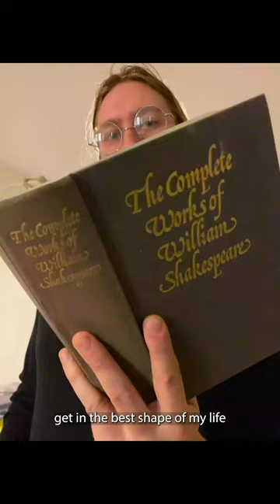HE DIDN'T TAKE A CR*P ALL MONTH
No Crap November!

video by tim blair, adam bovoletis, and luc mandl